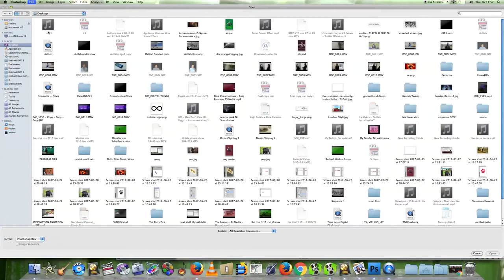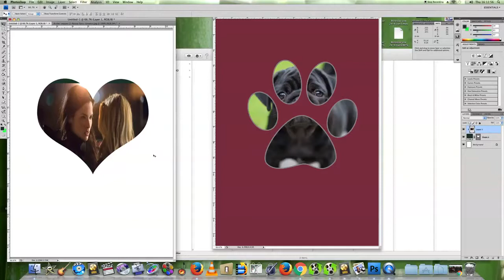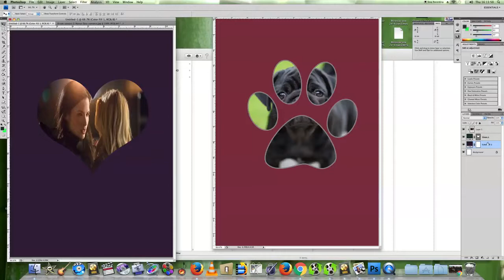Clipping mask tool